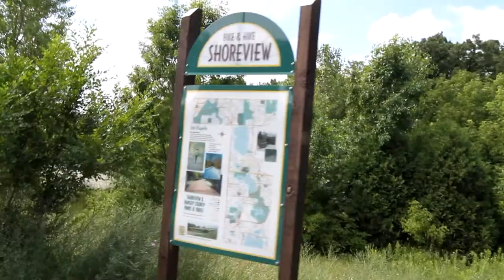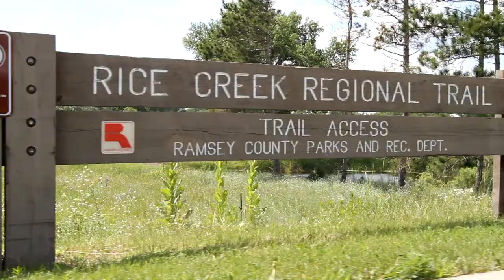Rice Creek Regional Trail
Rice Creek Regional Trail, Shoreview,